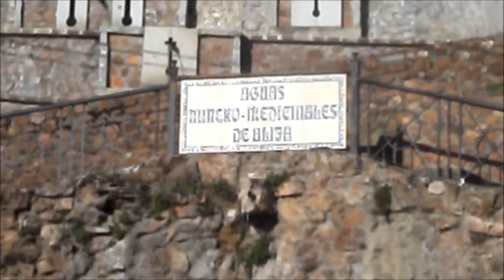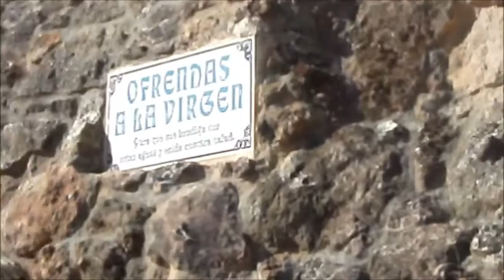FUENTE DE ALIJA, AGUA MINERO MEDICINAL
Desde la fuente se puede disfrutar de un maravilloso paisaje y del castillo y todo el pueblo.